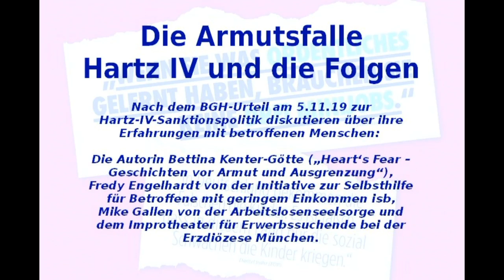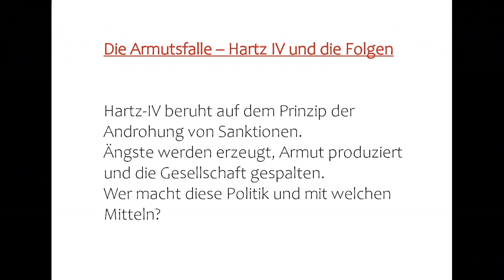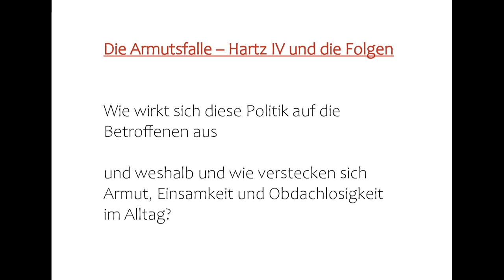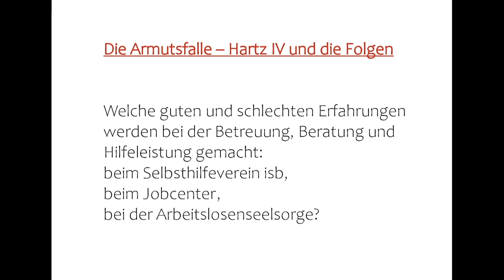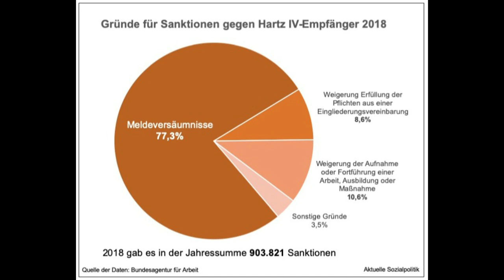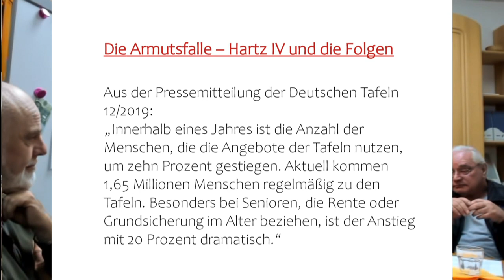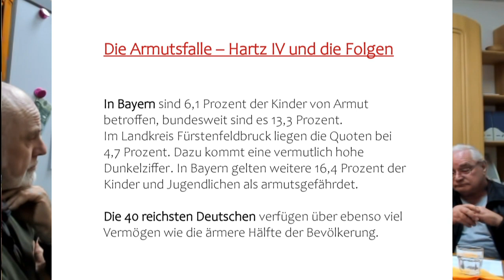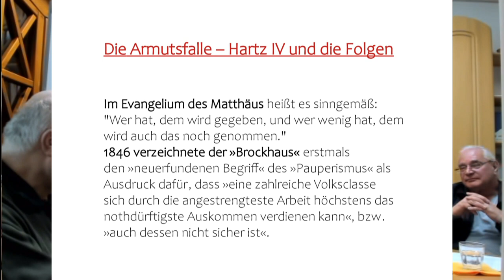Die Armutsfalle. Hartz IV und die Folgen / Langfassung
Erweiterte Fassung mit Ausschnitten aus der Folgediskussion.
- Nach dem BGH-Urteil am 5.11.19 zur Hartz-IV-Sanktionspolitik diskutierten über ihre Erfahrungen mit betroffenen Menschen: Die Autorin Bettina Kenter-Götte („Heart‘s Fear – Geschichten vor Armut und Ausgrenzung“), Fredy Engelhardt von der Initiative zur Selbsthilfe für Betroffene mit geringem Einkommen isb und Mike Gallen von der Arbeitslosenseelsorge und dem Improtheater für Erwerbssuchende bei der Erzdiözese München. Sie diskutierten die Fragen: Wer macht diese Politik und mit welchen Mitteln? Wie wirkt sich diese Politik auf die Betroffenen aus? Welche guten und schlechten Erfahrungen werden bei der Betreuung, Beratung und Hilfeleistung gemacht? Wie weiter? - Hartz IV ist in Verruf geraten, die zunehmende Altersarmut zu befördern. Die Armut schreitet fort im Land. Auch im Brucker Raum. Die Schere zwischen armen und reichen Familien in Deutschland ist in den vergangenen Jahren weiter auseinander gegangen – und Leidtragende sind vor allem die Kinder. Arme Familien haben inzwischen preisbereinigt noch weniger Geld für ihre Kinder zur Verfügung als vor zehn Jahren, während sich reiche Familien mehr für ihren Nachwuchs leisten können. Dies geht aus einer Studie hervor, die der Paritätische Gesamtverband vorgelegt hat.
„Innerhalb eines Jahres ist die Anzahl der Menschen, die die Angebote der Tafeln nutzen, um zehn Prozent gestiegen. Aktuell kommen 1,65 Millionen Menschen regelmäßig zu den Tafeln. Besonders bei Senioren, die Rente oder Grundsicherung im Alter beziehen, ist der Anstieg mit 20 Prozent dramatisch.“ - Aus der Pressemitteilung der Deutschen Tafeln 12/2019
Die Zahlen sind schockierend: Rund 650.000 Menschen in Deutschland haben keine eigene Wohnung, 48.000 von ihnen leben auf der Straße, Tendenz steigend. Im Evangelium des Matthäus heißt es sinngemäß: "Wer hat, dem wird gegeben, und wer wenig hat, dem wird auch das noch genommen."
1846 verzeichnete der »Brockhaus« erstmals den »neuerfundenen Begriff« des »Pauperismus« als Ausdruck dafür, dass »eine zahlreiche Volksclasse sich durch die angestrengteste Arbeit höchstens das nothdürftigste Auskommen verdienen kann«, bzw. »auch dessen nicht sicher ist«.